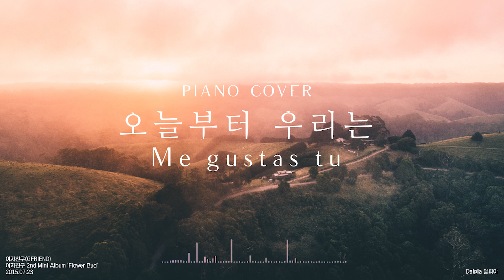여자친구 오늘부터 우리는 피아노(GFRIEND Me gustas tu piano)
저에게 추억이 많은 곡이에요!
여자친구의 오늘부터 우리는 입니다.
상큼하고 밝은 노래에요!!ㅎㅎㅎ
오늘도 들어주셔서 정말 감사합니다.
행복하고 즐거운 하루 보내세요 :) ♥